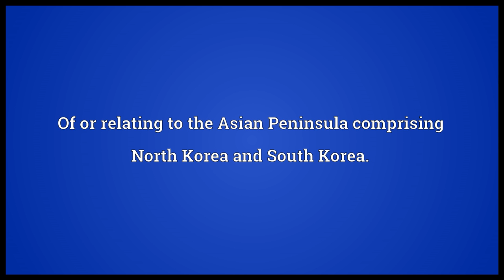Korean Meaning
Video shows what Korean means. Of or relating to the Asian Peninsula comprising North Korea and South Korea..  Korean pronunciation. How to pronounce, definition by Wiktionary dictionary. Korean meaning. Powered by MaryTTS